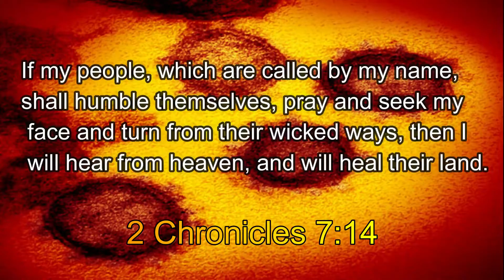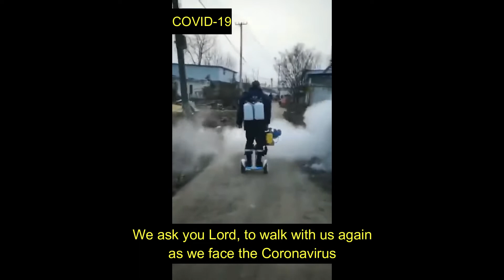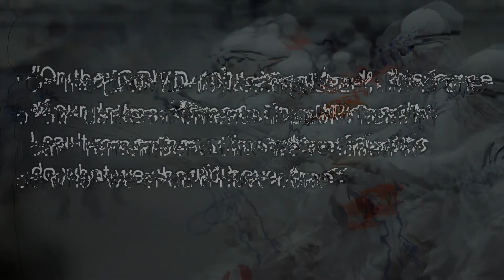HEAL OUR LAND (NCOV-19) CORONAVIRUS